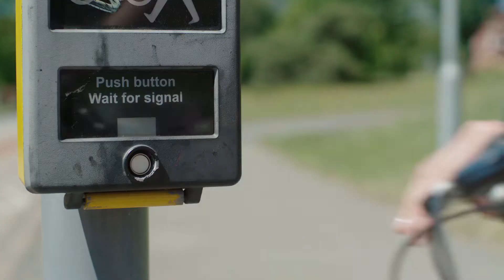Short cycling trips around the borough